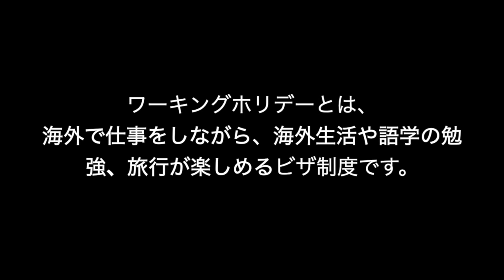【留学・ワーホリ】カナダのトロントを選んだ理由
先に言っておきます。正直に話しました、怒らないでください。
私が留学先にトロントを選んだ理由と、留学に至った経緯をまとめました。
英語圏で留学先に迷っている方がいたら、参考にして頂けると嬉しいです！
カナダは本当に素敵で魅力的な、大好きな国です！

日本ワーキングホリデー協会　様のHP

♣︎BGM
Liszt Hungarian Rhapsody No. 2 playing by me
トムとジェリーで使用された曲です。